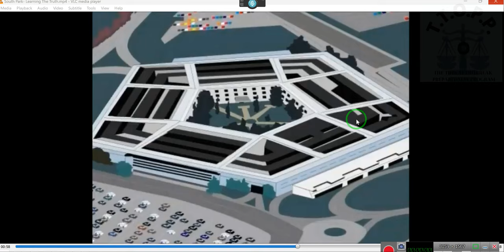The Government Has Just Announced, "WE CAN'T HELP YOU", But REDRESS Can...